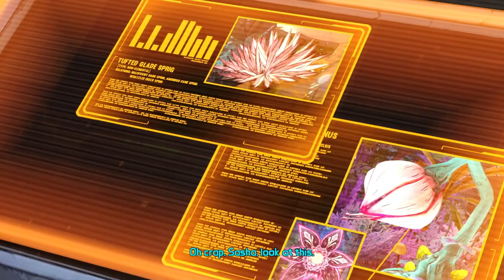Tales from the Borderlands #11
Playing Tales from the Borderlands